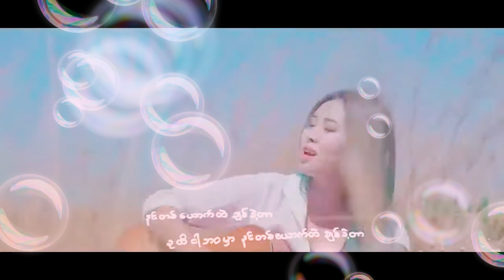Zaw Gyi +May Madi မင်းကိုငါချစ်တယ်